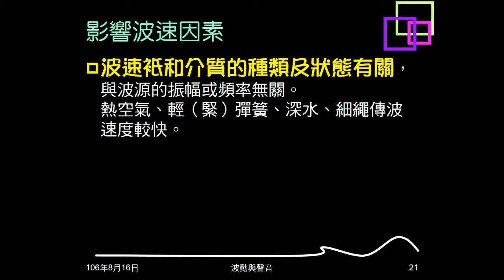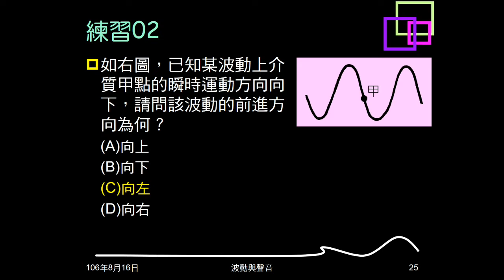106學年複習波動04：例題01；練習01、02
例題01、練習01給波前進方向，問介質運動方向。練習02給介質運動方向，問波前進方向。